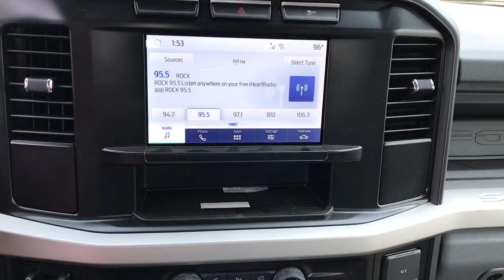2023 Ford Super_Duty_F-450 XL 4WD Dump body Niles, Schaumburg, Chicago, Highland Park, Arlingto...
New 2023 Ford Super_Duty_F-450 XL 4WD Dump body available at Bredemann Ford located in 2038 Waukegan Rd, Glenview, IL, 60025. Servicing the Niles, Schaumburg, Chicago, Highland Park, Arlington Heights area.

You'll have love at first sight with the   2023  FORD F-450. Check out this ultra-tough Ford F-450, the heavy-duty truck that gives you the advantages of massive payload and towing abilities as well as a comfortable, well-equipped cabin. The following are some of this vehicles highlighted options: Pre-Collision System, Lane Departure Warning, Keyless Entry, 8 Cylinder Engine, Remote Engine Start, Heated Mirrors, Four Wheel Drive, Alarm, Bluetooth® Connection, Steering Wheel Audio Controls. Feel ready to take on any job in this super-strong F-450. Treat yourself to a test drive today. Our staff will toss you the keys and give you an outstanding customer experience.